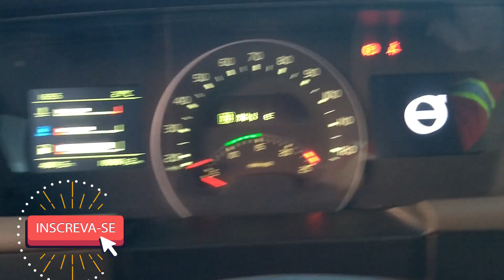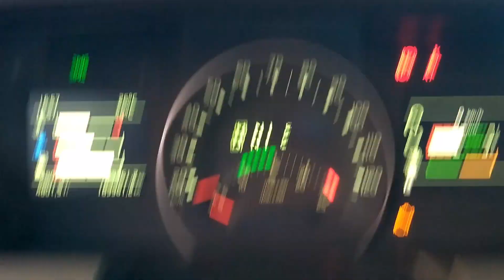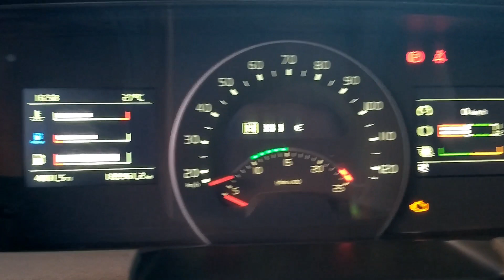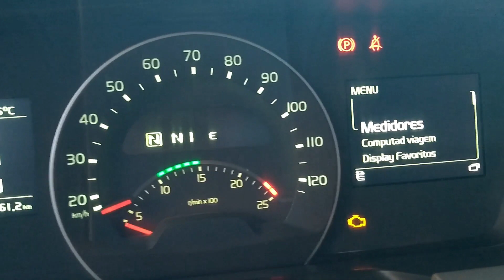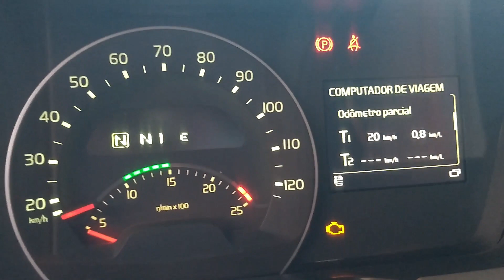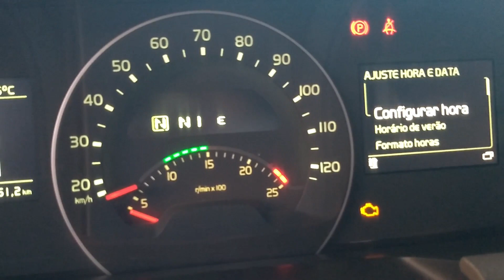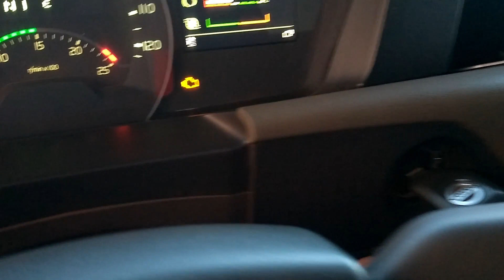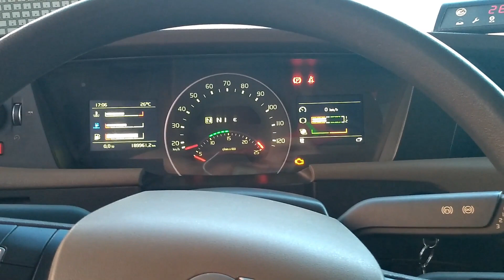FH 500 algumas configurações sobre computador de bordo !!!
Algumas configurações sobre o computador de bordo FH 500 2016

Canal Dá um like ai, mano! Por John Robert